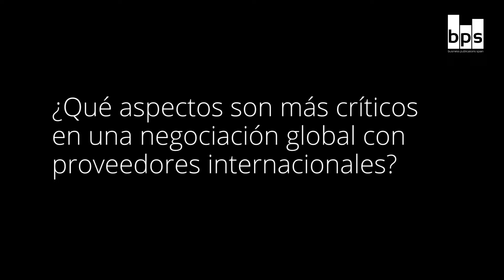SOURCING DAY 19